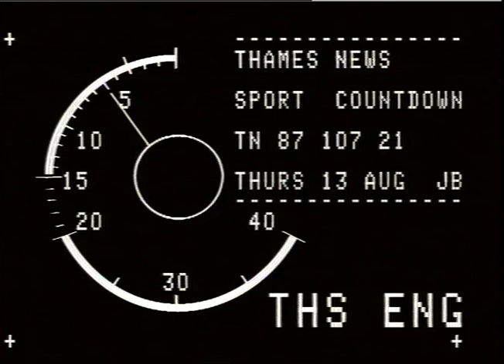SPORT,FOOTRALL, O.P.R.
SPORT,FOOTRALL, O.P.R._x000D_
THAMES NEWS. 13.8.87.SPORT,FOOTBALL,KICK OFF COUNTDOWN._x000D_
PM. 87/107/22._x000D_
Interview. Malcolm McDonald._x000D_
G/v's LIB.PICS.Kerry Dixon goal scoring_x000D_
Intraining._x000D_
John Hollins in training._x000D_
Eddie Niedzniki Goalkeeperpin training. Cheslea Football Ground. & 'Save Chelsea'_x000D_
Campaign._x000D_
John Hollins at his desk._x000D_
0.P.R.Training session,Paul Parker & Dean Coneyi Jimmy Hill 'Save Stamfod Bridge Campaign._x000D_
GRAHAM MILLER._x000D_
SPORT,FOOTBALL, 0.P.R._x000D_
PM. 87/107/22._x000D_
Interview. Malcolm McDonald._x000D_
Intraining._x000D_
Eddie Niedzniki Goalkeeper,in training._x000D_
Cheslea Football Ground. & 'Save Chelsea'_x000D_
Campaign._x000D_
0.P.R.Training session,Paul Parker & Dean Coney. Jimmy Hill 'Save Stamfod Bridge Campaign._x000D_
GRAHAM MILLER._x000D_